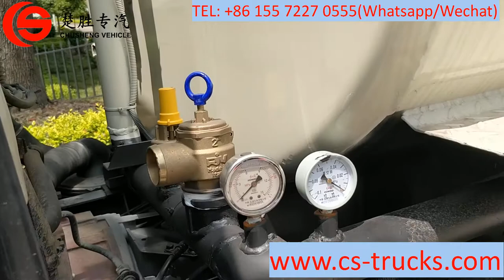FOTON RHD fecal suction truck export to Fiji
Fecal Suction Truck FOTON RHD drive model (also called cesspit emptier vehicle, sewer cleaning truck, sewage tanker, sewer truck, cesspit emptier, gully emptier, vacuum truck, gully emptier, waste vacuum tanker, vacuum tanker, sewage truck) is used to collect, transport and discharge liquid such as dirty water, sludge, septic, crude oil, and solid stuff such as small stones, bricks as well. It is suitable for cleaning the sewer, cesspit, cesspool, gully, etc. It is widely used in environment and sanitation field.

CHUSHENG TRUCKS Kitchen garbage truck truck which use WEILONG or Italy BP vacuum pump, for 10CBM or more recommend Double Pump for efficiently working.

The septic pump truck can be equipped with cabin Pneumatic Control for easy operation.